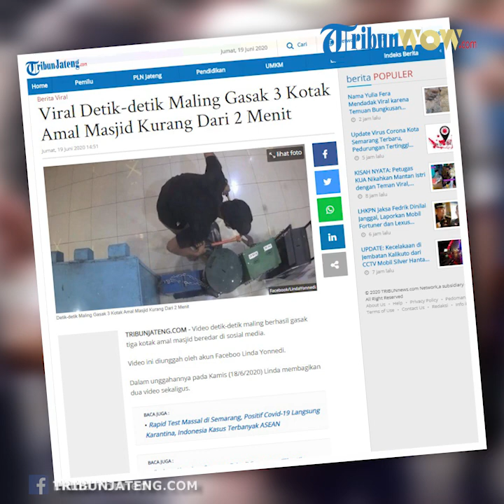Aksi Pencurian Kotak Amal Masjid Terekam CCTV, Viral di Media Sosial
Video ini diunggah oleh akun Facebook Linda Yonnedi.

Dalam unggahannya pada Kamis (18/6/2020) Linda membagikan dua video sekaligus.

"kemalingan...kotak amal... infonya di
MESJID USULUDDIN..DURI
RABU TGL 17/6/2020" tulis pengunggah.

Video pertama berdurasi satu menit memperlihatkan pelaku menghampiti lokasi kotak amal.

Pelaku menggunakan koas hitam pendek, celana coklat dan juga topi hitam.

Ia membawa tas gendong yang berisi gunting besi besar.

Maling tersebut meletakkan tas gendongnya dan kemudian mulai memotong gembok pada kotak amal berwana abu-abu.

Ia sempat diganggu seekor kucing putih yang mengikutinya, namun kucing tersebut berhasil ia usir.

Maling itupun segera menggunting smeua gembok dengan melihat kondisi sekitar.

Ia kemudian menguras uang di kotak amal pertama dan memasukkan semua uang ke tasnya.

Selanjutnya di video kedua, ia mulai menguras uang di kotak amal berwarna biru, dilanjutkan warna hijau tua.

Setelah selesai, ia pun segera kabur dan meninggalkan salah satu kotak amal dalam keadaan terbuka.

Unggahan ini pun mendapat banyak komentar dari para netizen.

Rika Olala Utina "semoga si maling segera tobat sebelum ajal menjemput"

Restu Alam "Pdhl udah kepergok kucing... hrs nya urungkn niat nya... Krn ada kucing yg ada jd saksi hidup... Kelakuan yg smacam ini adalah org2 yg tak takut akan kematian dan murka Allah... Astaghfirullah hal'adzim..."

Uki "Itu kucingnya udh peringatin " jangan bang dosa" tapi malingnya bandel"

Cak Phend Althaf " untuk para takmir2 masjid semua. alangkah baiknya uang kotak amal d buka seminggu sekali (setelah shalat jum'at). sprti masjid d kelurahan saya. tdk hrs menunggu berbulan2. utk kotak amal tdk usah gede2. yg penting bisa d pindah tempatkan ke ruangan yg lebih aman. krn sdh sering kejadian maling kotak amal hampir d seluruh daerah."

Rizky Tawon "Kucing nya mata-mata itu, mantau orang di luar... Gk nyangka kau cing demi tulang ikan lele kau bersekongkol dengan"

Unggahan ini sendiri sudah dilihat sebanyak 93 ribu kali dan dibagikan sebanyak 693 kali.

Dari keterangan pengunggah, insiden ini terjadi masjid Agung Ushuludin Duri, Riau pada tanggal 17 Juni 2020 sekitar pukul 23;29 WIB.

Namun hingga saat ini belum ada keterangan resmi dari pihak terkait. (Lex)

Artikel ini telah tayang di Tribunjateng.com dengan judul Viral Detik-detik Maling Gasak 3 Kotak Amal Masjid Kurang Dari 2 Menit,
Penulis: Like Adelia